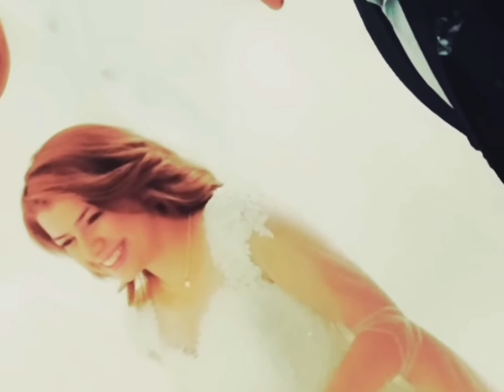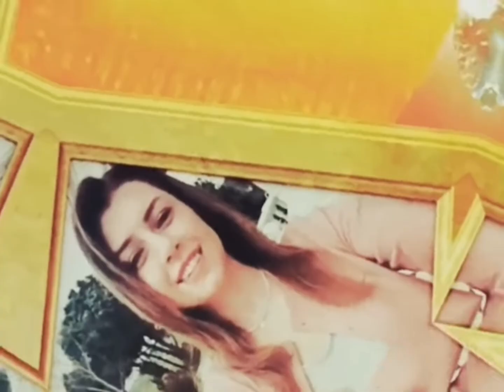وسام يخطب رويده وسعاد معترضه/ حيره 139